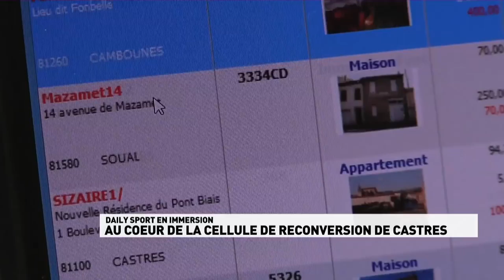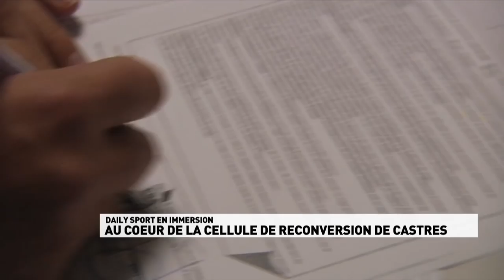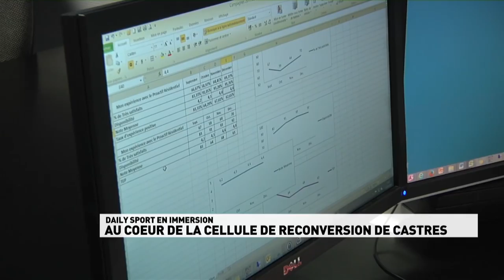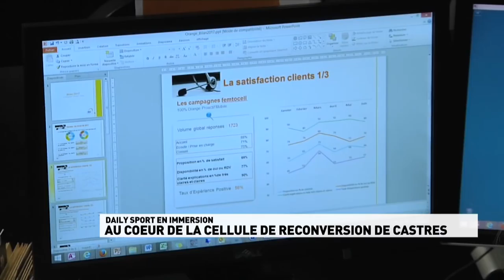Présentation de la Cellule Reconversion du club sur Infosport +